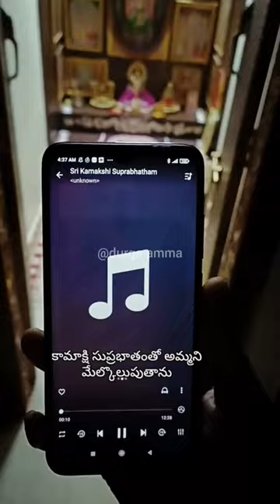నా అందమైన ప్రపంచం Part-1Continue vdo repu